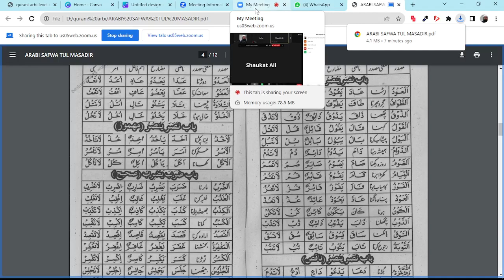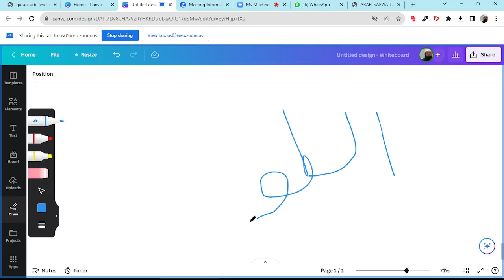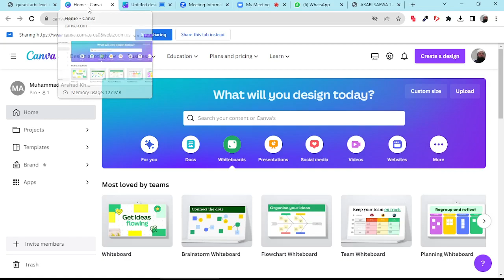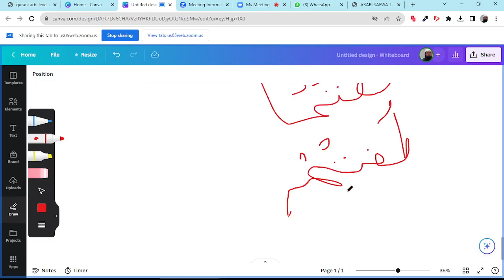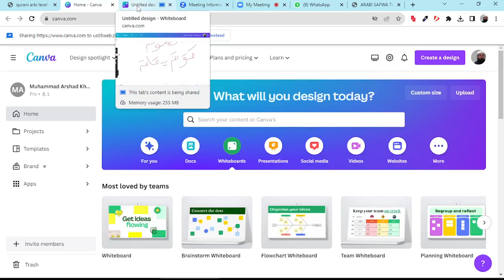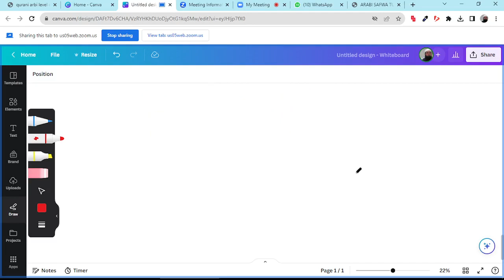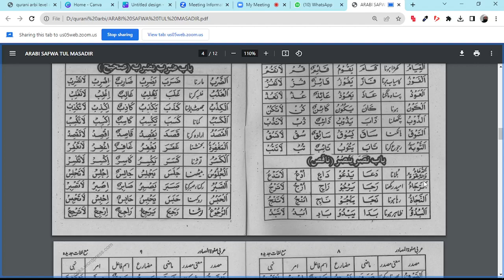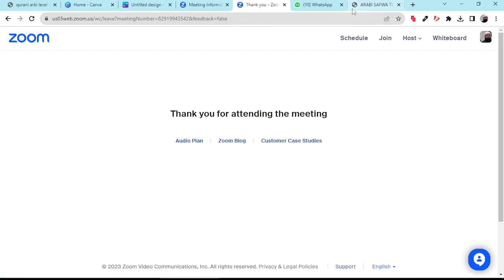Quranic Arabic Course |BY MUFTI ABU LUBABA | LEVEL I | CLASS 15